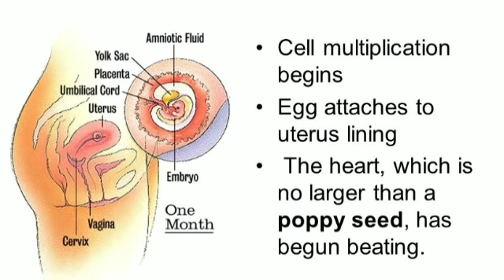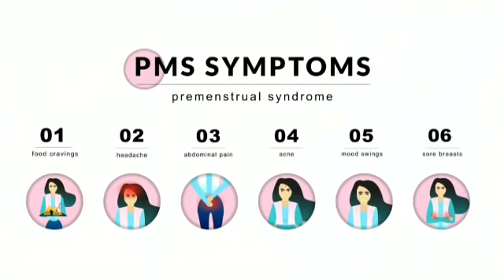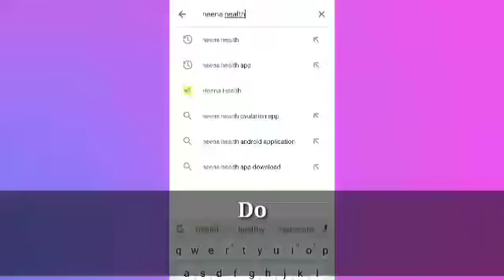Period आने से पहले यहां लक्षण आपको बता देगा, आप गर्भवती है.! Early Pregnancy Symptoms.!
Gond Ka Teera
❤️Book Appointment

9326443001 ( WhatsApp for Appointment Booking Only).

❤️Follow Me-